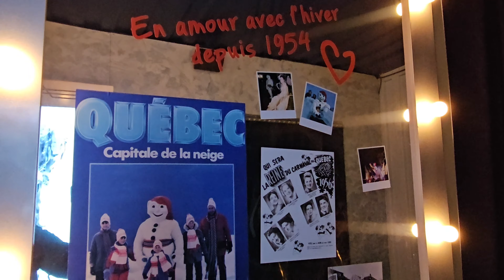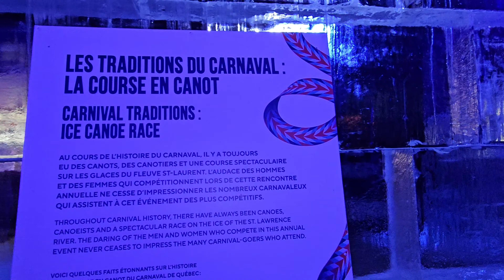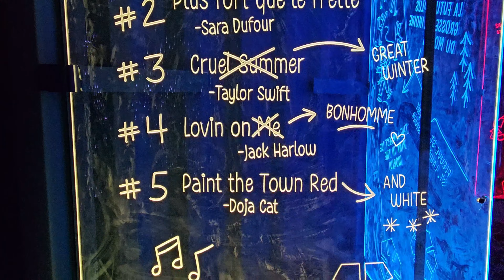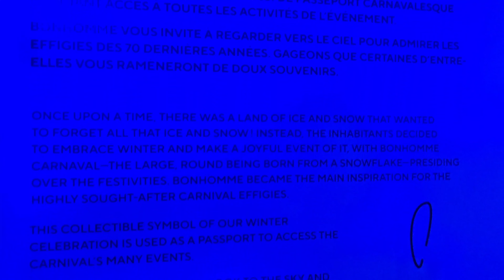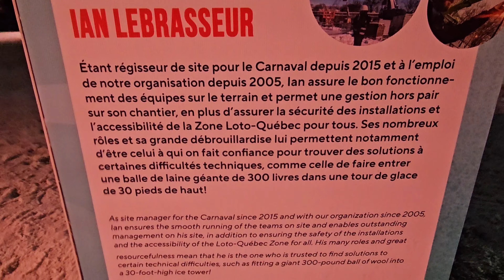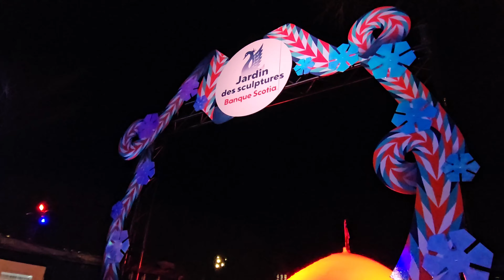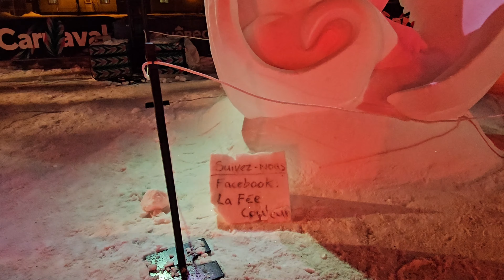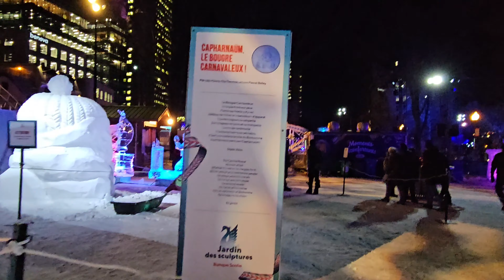Carnaval de Québec | Palais de Bonhomme | Camping de Bonhomme | Sculptures de glace | Tour 2024 [4K]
Filmed: Tuesday Febuary 6, 2024 6:22PM

00:00 Carnaval de Québec | Palais de glace
18:00 Carnaval de Québec | Zone Loto-Québec
23:13 Carnaval de Québec | Camping de Bonhomme
32:00 Carnaval de Québec | Ice sculptures